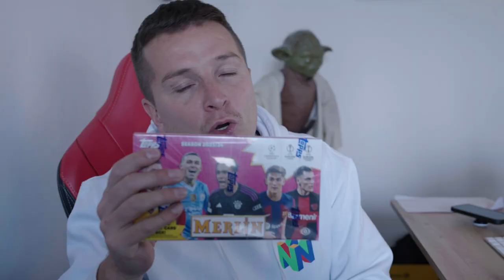K*ckt noch in die Windeln ABER KLAUT!! Der jüngste Kiosk Dieb aller Zeiten!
EBAY ANGEBOT